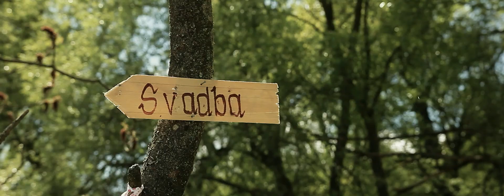Stanislav a Lýdia: Wedding Clip